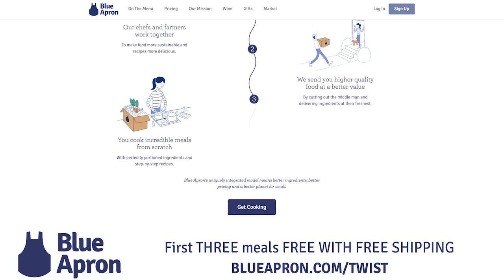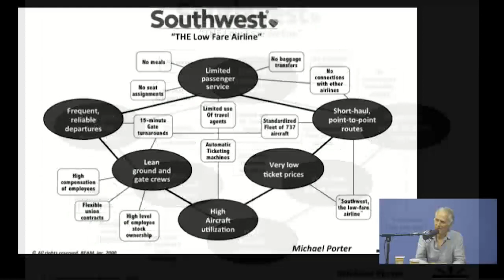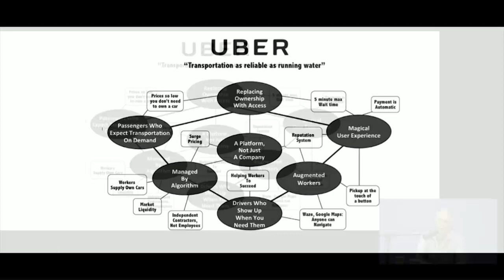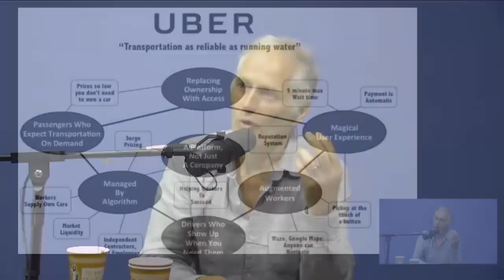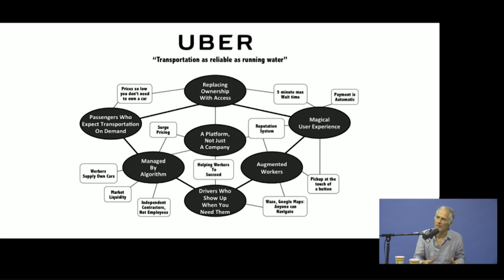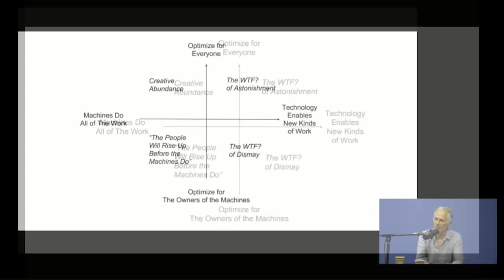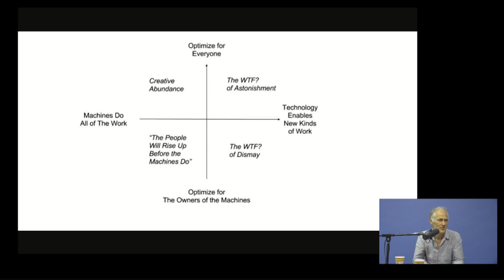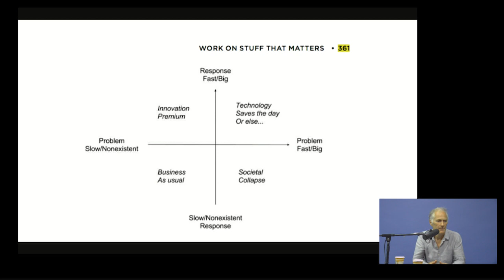E761: Tim O'Reilly's "WTF: What’s the Future & Why It’s Up to Us”: tech history & survival roadmap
Tim O'Reilly is one of the great thought leaders in the history of technology. His much anticipated book (coming 10/10), called "WTF: What’s the Future & Why It’s Up to Us,” breaks down his lessons & observations from a life in tech to draws a roadmap for our future economic survival.